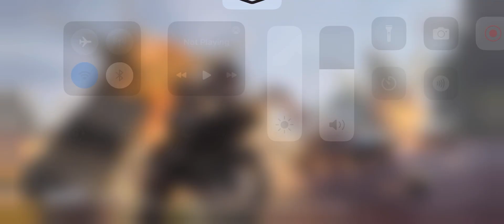Pubg Rush Playing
pubg,
pubg mobile,
pubg live,
pubg song,
pubg new update,
pubg video,
pubg game,
pubg settings,
pubg gameplay,
pubg sensitivity settings 2023,
pubg lite,
pubg अपडेट,
pubg अपडेट कैसे करें,
pubg मोबाइल न्यू अपडेट,
अंतर्यामी pubg,
pubg लाइट न्यू अपडेट,
pubg न्यू अपडेट,
pubg mobile न्यू अपडेट,
pubg मोबाइल लाइट न्यू अपडेट,
आशीष चंचलानी pubg,
pubg आवाज,
pubg में आई the mental kingdom,
pubg इंडिया,
pubg मोबाइल इंडिया,
इंडिया pubg,
pubg की वीडियो,
पब्जी मोबाइल इंडिया,
pubg start,
pubg mobile id,
पब्जी मोबाइल,
इंडिया पब्जी,
पब्जी में,
सीमा को पब्जी में प्यार,
उड़ा दो,
पब्जी song,
ओए,
पब्जी का गाना,
पब्जी के गाने,
ओए ओए,
pubg कैसे खेले,
pubg ka,
और कोई,
old pubg mobile,
pubg app,
pubg mobile file,
पब फाइल,
पब्जी सेटिंग,
ऑन करें,
पब जैसे गेम,
अंतर्यामी गेमिंग,
अंकित गेमिंग,
अंग,
pubg कैसे डाउनलोड करें,
pubg कैसे खेलते हैं,
pubg में नाम कैसे बदलें,
pubg में हैक कैसे लगाएं,
pubg mobile कैसे डाउनलोड करें,
pubg खेलने का तरीका,
pubg खेल पटा ले बुलबुल,
pubg मत खेले रसिया,
pubg game टैंक से खतरनाक rb film,
pubg गेम कैसे डाउनलोड करें,
pubg गेमिंग